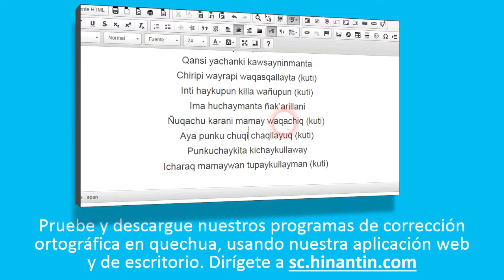Como pronunciar nina ‘fuego’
Social

Grupo de Investigación Hinantin: La entrada ‘nina’ es parte de la base para el desarrollo de un diccionario hablado disponible gratuitamente para el idioma quechua.